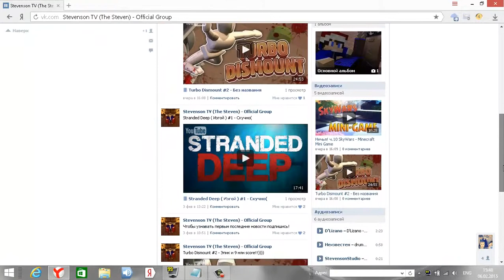Изи! ч.11 SkyWars - Minecraft Mini Game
Прикольно))
► ( Cristalix ) cristalix.ru
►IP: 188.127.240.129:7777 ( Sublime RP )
●Мой ник (На сервере SAMP): Nikita_Kuznetsovv
●Добавляйся в друзья (Xbox): TrickiestPoet0
$ Зарабатывай вместе со мной: http:goldenbirds.biz-?i=422355